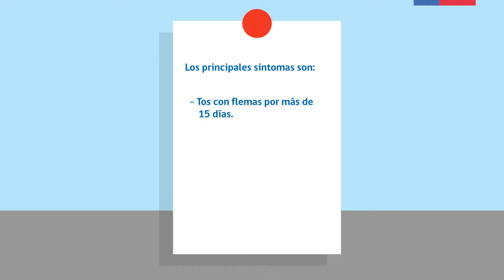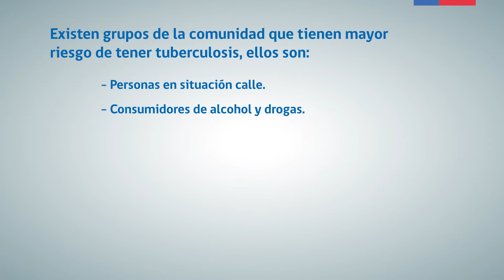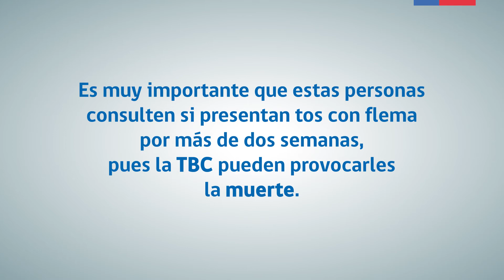Video TBC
Seremi de Salud de Tarapacá